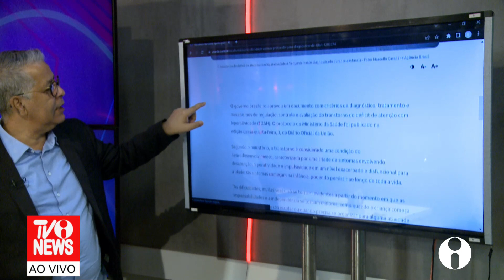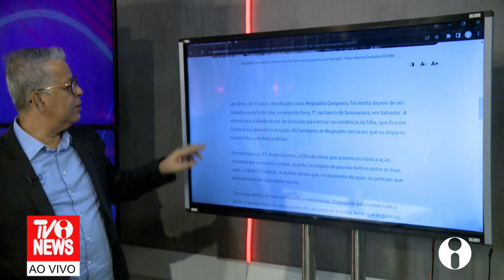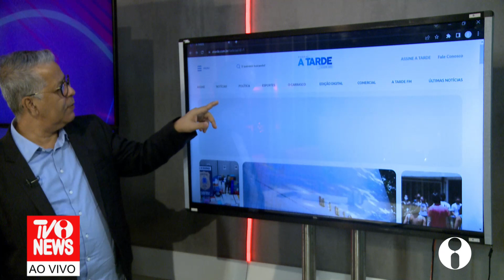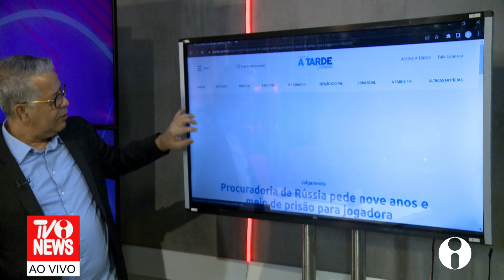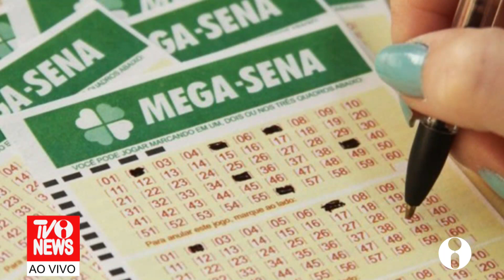TVI - TVINEWS - 04/08/2022